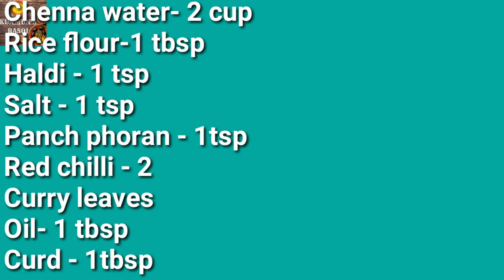Kadhi || Quick & easy recipe || Kunmun's Rasoi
Kunmun's Rasoi